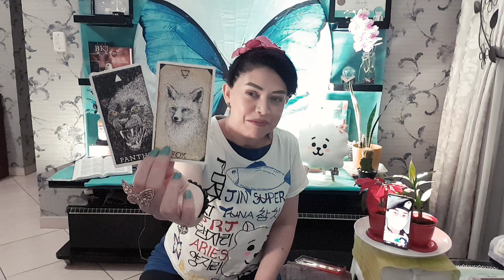COMMANDER✊⚖ KIM SEOKJIN ⛎ Weekly Check- Wk.6 . From little lion to lion King (Saturday's 4AM S.K)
⚠️Watchout for scammers and fake tarot on YouTube, there is no other contact.

🦋 Video/Therapy for BTS and ARMY to be fluent in English in 7 months.

🌐 ARMY! Sora nuna/onni is asking you all to join me to send love vibration through prayer via the moon to Kim Seok Jin. Prayer is Protection.  Faith is Power.

IT IS NOT ABOUT ARMY. It is not about missing, it's not about some selfish surviving. It is about Jin's safety and well-being in the tough military.
It is about protecting Kim Seok Jin against any possibility of getting hurt.
We all know he is clumsy, thorough our prayer , Archagels are on stand by 24/7 watching out for whoever pray and ask for help. All we need to do is pray and ask in oral. That's the universal law of the Freewill. "Ask and You Shall Receive".